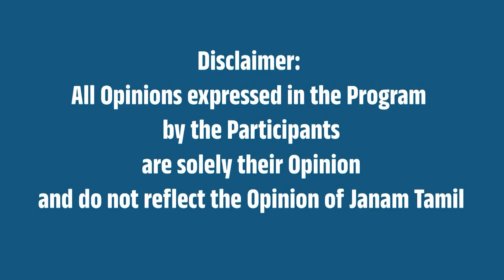ஹிந்து அறநிலையத் துறை அறம்கெட்ட துறை ஆகிவிட்டது ! நாச்சியப்பன் சாடல் !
The Hindu charity department has become a corrupt department! Nachiyappan Chatal!